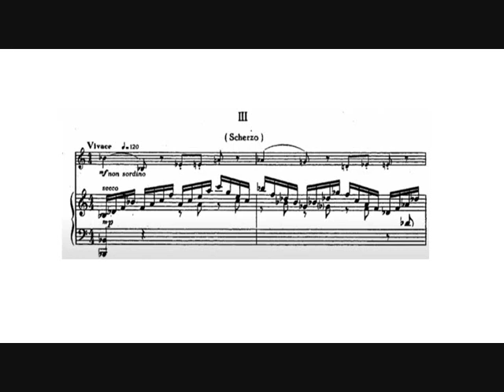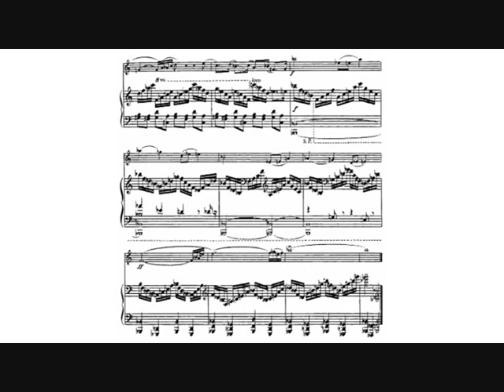George Antheil: Sonata for Trumpet (Jouko Harjanne, trumpet) III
George Antheil: Sonata for trumpet and piano (1951).

III.   Scherzo - Vivace.

Jouko Harjanne, trumpet.
Juhani Lagerspetz, piano